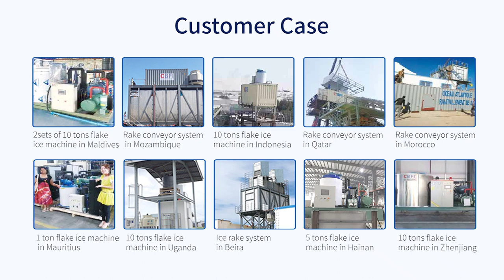CBFI BF10000 Seawater Type Flake Ice Machine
CBFI R&D Industrial and Commercial Flake Ice Machine. Daily Capacity: 0.5-60 tons. The video tells us how to make flake ice by the flake ice machine.

10 tons 24 hrs flake ice machine BF10000 is widely used in seaport for fish cooling. The seawater type flake ice machine is using anti-corrosion material for evaporator. So it is able to use seawater as water source for ice making. We have built several auto flake ice projects in many countries. The systems are consist of containerized flake ice machine, cold storage with raking system, auto ice weighing system.

Main Features of this 10 ton flake ice machine:

●  Daily Capacity: 10 ton 24 hrs
●  Machine power supply: 3 phase industrial power supply
●  Control system is using Siemens PLC and touch screen, it is very easy to use.
●  Evaporator and ice cutter are made of high quality material, the lifespan is ensured.
●  We provide the seawater type ice machine, which is able to use seawater to make ice.
●  Auto flake ice system available by using ice storage with rake.
●  The ice temperature is as low as -8 ℃.
●  Flake ice is dry, the edge of ice is not sharp, it is good for direct cooling of food.
●  Flake Ice is thin, it has excellent cooling performance.
●  Flake ice is 1~2 mm thickness.